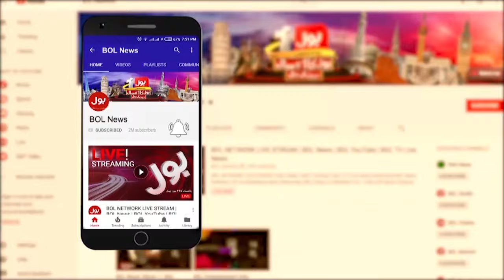Shoaib Shaheen Arrested | Islamabad Police In Action | PTI In Trouble? | PTI Islamabad Jalsa